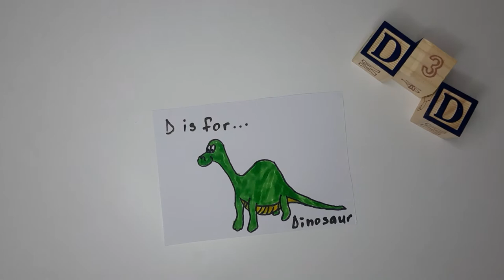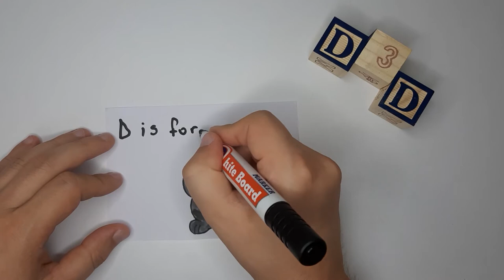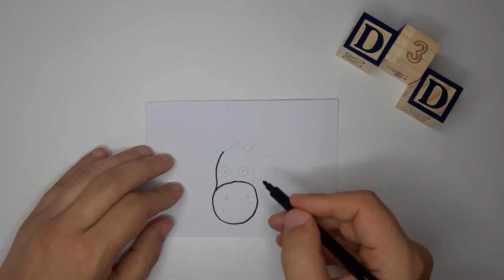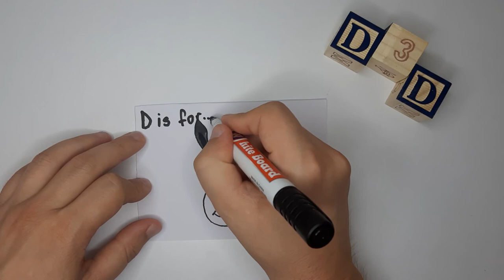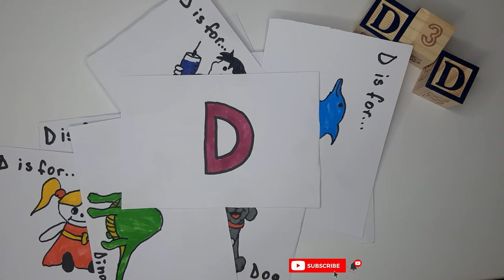Learn with Mr. Croc - Letter D in the Alphabet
Let's learn together! 🤓 Today we are learning the letter D which is the fourth letter of the Alphabet. Some words that start with D are dog 🐶, dinosaur 🦕, doctor 👨‍⚕️, doll 🪆, dolphin 🐬, donkey, duck 🦆, drum 🥁.